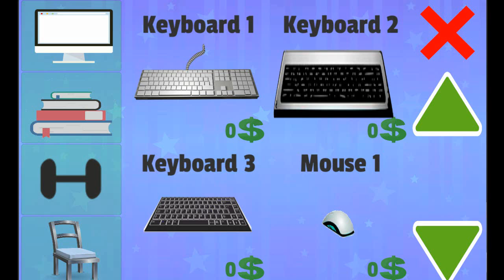Video blogger survival game (beta test)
You are a beginner video blogger and while in your room you shoot videos for YouTube and get paid for it. The game has an idle system.

The game has a survival element, do not forget that you need to pay for the room and buy food, so you have to make money.